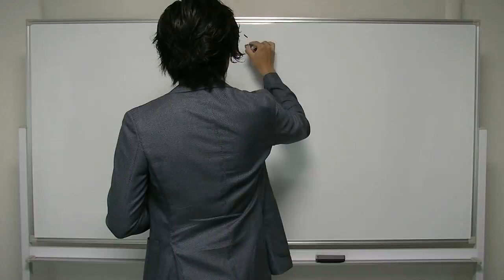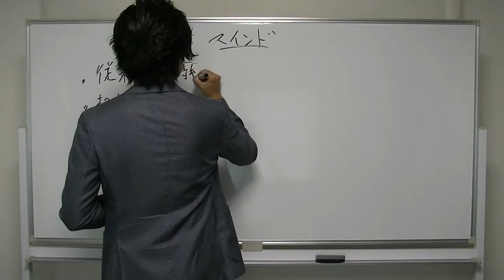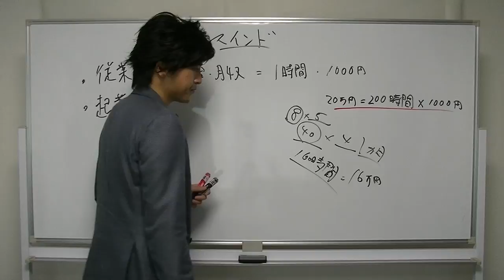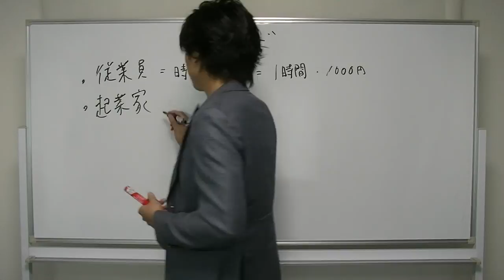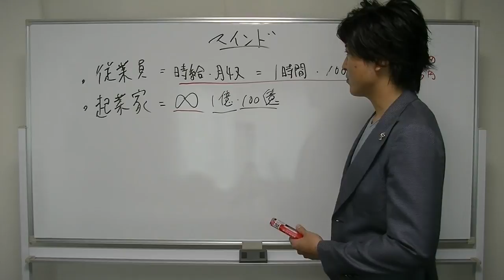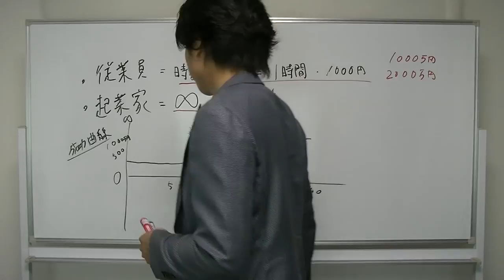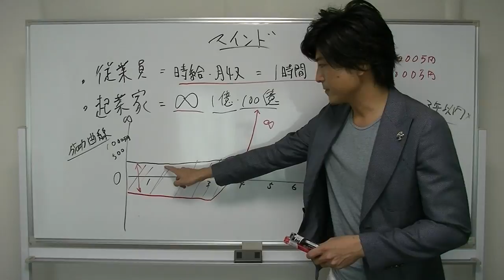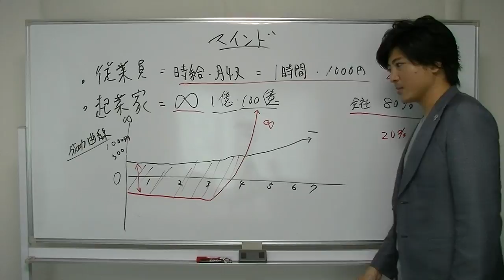マインド2